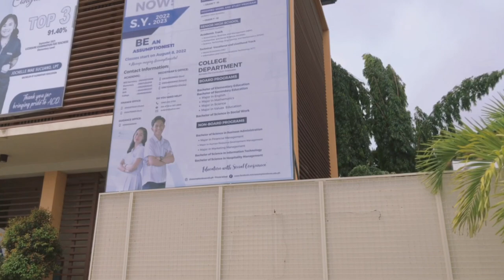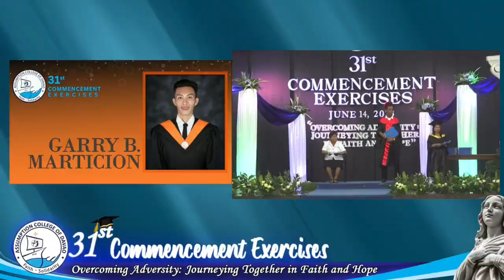Cinematic Graduation Video | Assumption College of Davao | Garry's Graduation Ceremony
Garry's Graduation
Class of 2023
ACD 31st Commencement Exercises
Theme: "Overcoming Adversity: Journeying Together in Faith and Hope"

Voice-over by:
Welcome Address Charlene Malicse - BSHM - Cum Laude